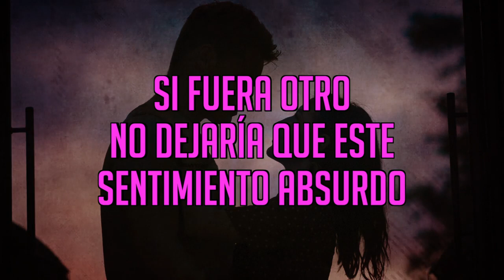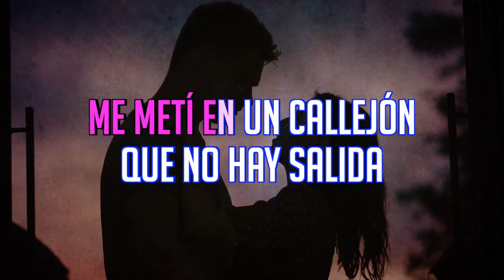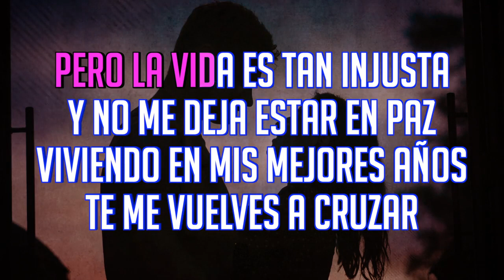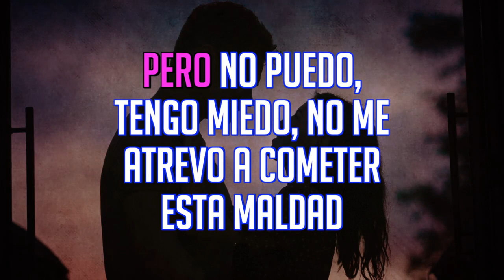La Arrolladora Banda El Limón De René Camacho - Disponible Para Mí (Karaoke)